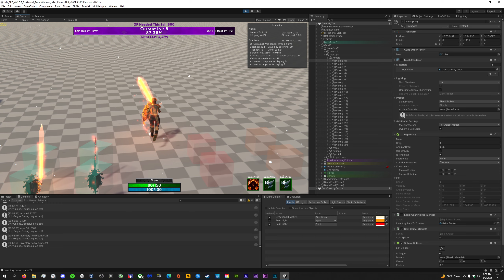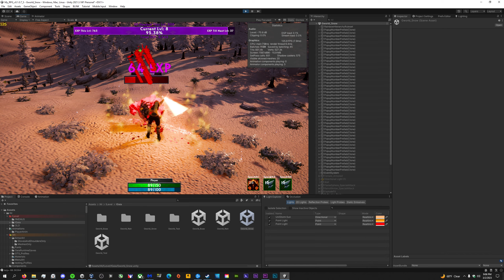First RPG Game Poggers | Special Attacks, Weather Systems & Better Effects